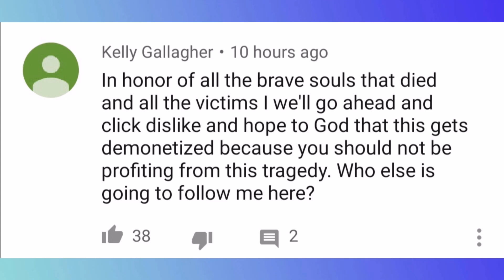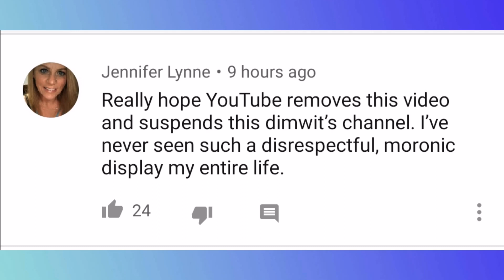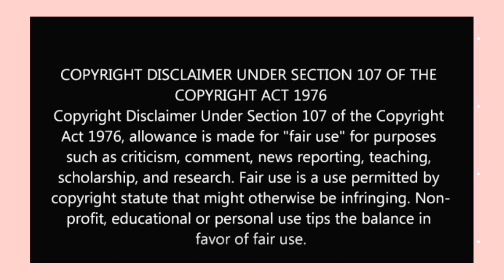Farrah Abraham Insensitive 9/11 Video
Hi everyone it's Rachel at Everydays Drama Time todays video is about ex teen mom star Farrah Abraham who uploaded a video on September 11th the 18th anniversary of 9/11 of her and her daughter Sophia visiting the One World remembrance Tower. And its so unbelievably Insensitive its crazy!

Farrah's video -